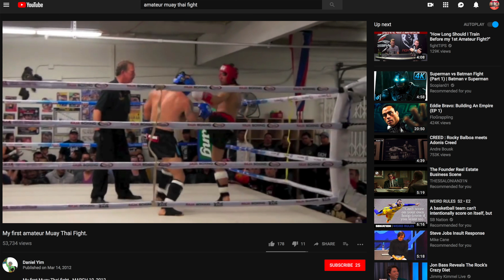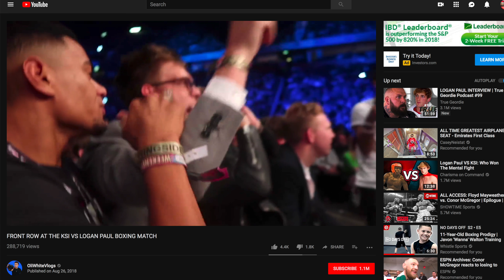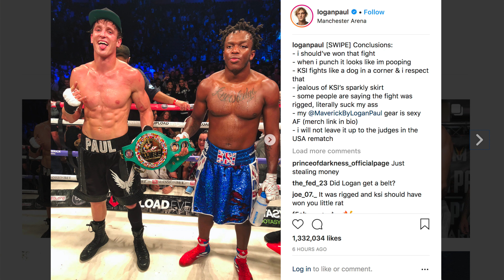WHY Logan Paul vs. KSI was a GOOD AMATEUR FIGHT!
Logan Paul made his amateur boxing debut against a fellow Youtuber KSI on what some has hyped as the "BIGGEST EVENT" on Youtube.

They exchanged blows for 6 rounds and in the end, it was declared a majority DRAW. KSI immediately requested a rematch. Logan Paul said he won the fight but he agreed to the rematch.

People were booing in the audience as the decision was announced and online, majority of the people were not happy with the decision nor the fight.

BUT WHY?!?! This was an AMATEUR BOXING BOUT! What the hell did the people expect?